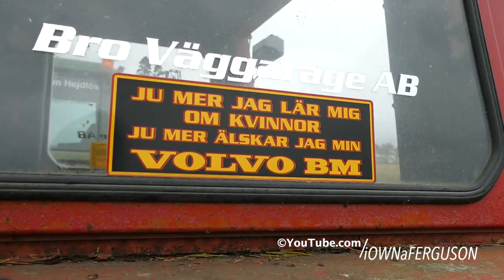Speed Ploughing 2017 | Volvo BM 810 Turbo - John Deere 4440 & 4240 | Hastighetsplöjning Laholm 2017